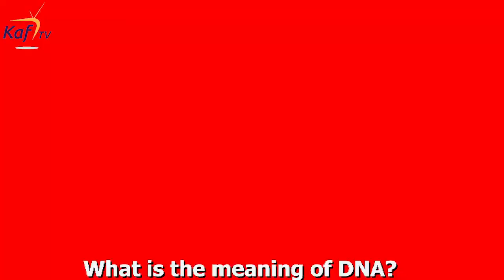What is the full meaning of DNA?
Our team went to the polytechnic of Ibadan, Nigeria, searching for the meaning of DNA. Thankfully, we got someone who gave the best explaination. LOL